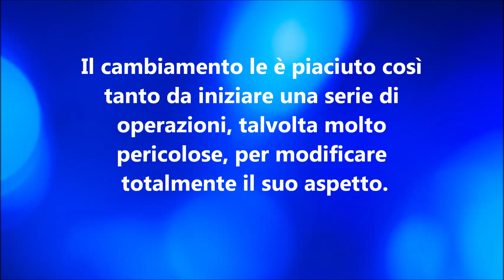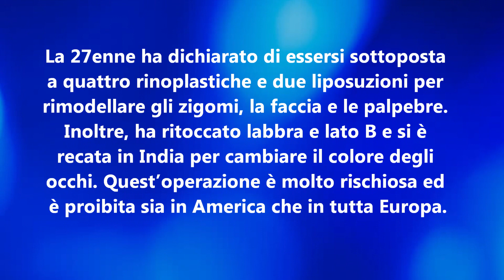PIXEE FOX: LA 'BARBIE UMANA'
200 RITOCCHI E 6 COSTOLE IN MENO PER SOMIGLIARE A UN CARTOON: “IL MIO CORPO È UN’OPERA D’ARTE”